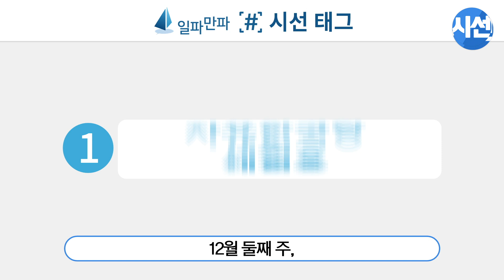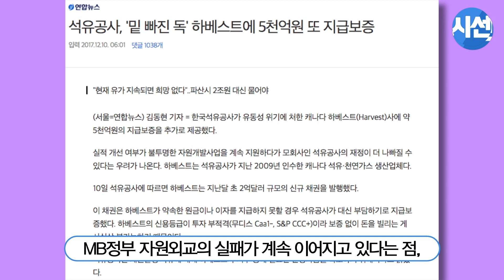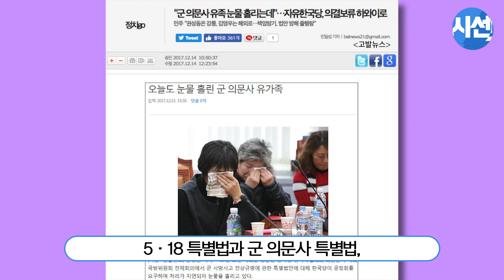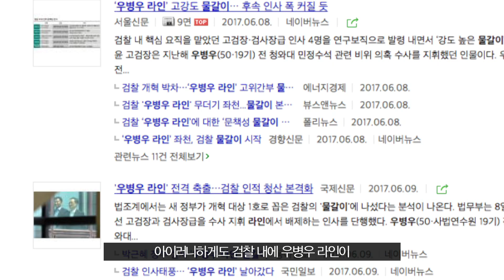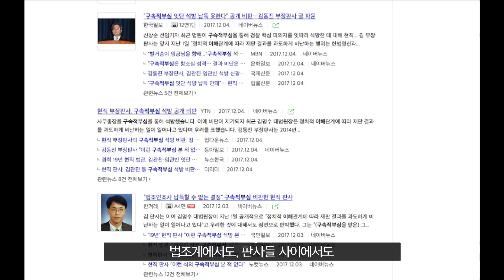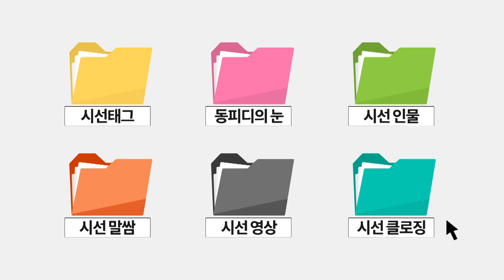[시선] Ep.36 ’구속’ 우병우, 구속적부심을 노린다?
💡 [시선] 한눈에 보기 💡

# 오프닝 00:02

# 시선태그 00:13
‘발목정당’ 자유한국당의 취미는?

# 동피디의 눈 02:57
구속적부심 다음 손님은 ‘우병우’?

# 시선인물 05:45
‘어쩌다 슈퍼맨’ 교사 전경원

# 시선 말쌈 07:06
“삼수생 우병우 축하해”

# 시선 영상 08:10
노종면이 ‘YTN 보도국장’을 거부한 이유

# 시선 클로징 12:19
경기도민 권오현 씨 “경기도 포기? 남경필 지사님 수치스럽습니다”

■■■ [시선]은 매주 금요일 저녁에 업로드됩니다